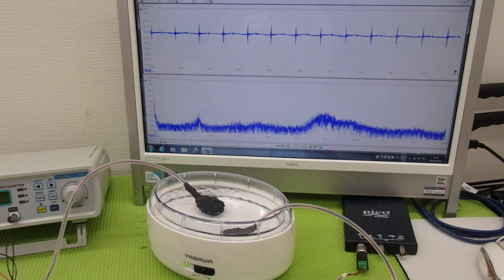オリジナル超音波実験：表面弾性波の観察 ultrasonic-labo